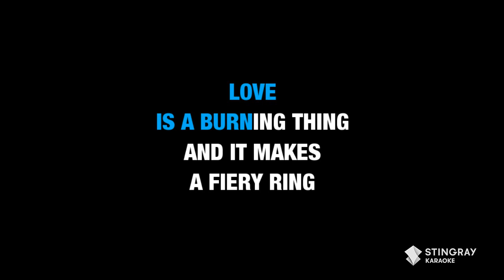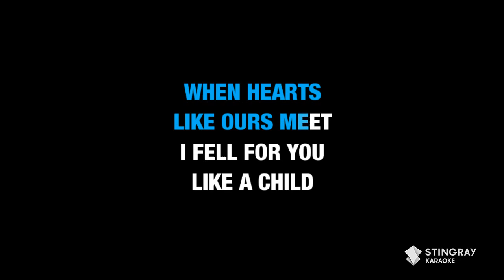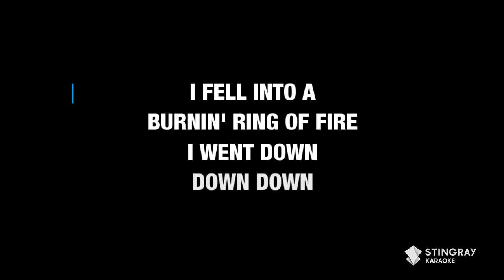Ring of Fire - Johnny Cash (Karaoke Version)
In the mood for some more Karaoke? Find some more karaoke mixes from our channel right here:

BEST KARAOKE WITH LYRICS: Lil Nas X, Miley Cyrus, Katy Perry, Tones and I, Lewis Capaldi

Chill Music Karaoke With Lyrics/ 1 Hour Non Stop Karaoke Marathon (Lauryn Hill, Céline Dion, Adele)

TOP 25 BEST MOVIE SOUNDTRACKS (Karaoke With Lyrics) Ghost Busters, Bohemian Rhapsody, A Star Is Born